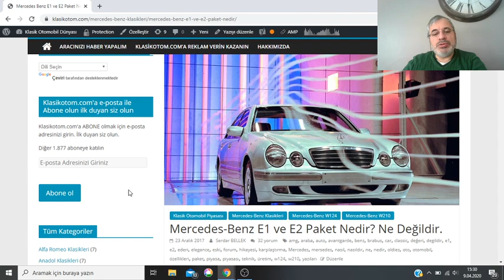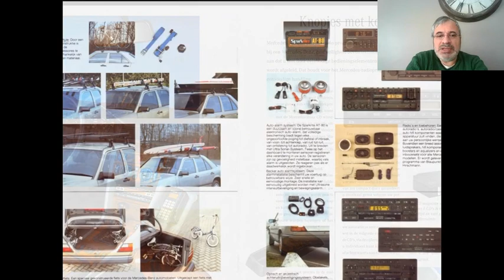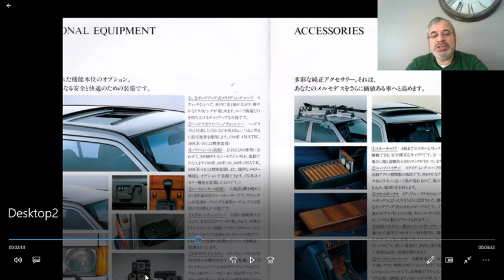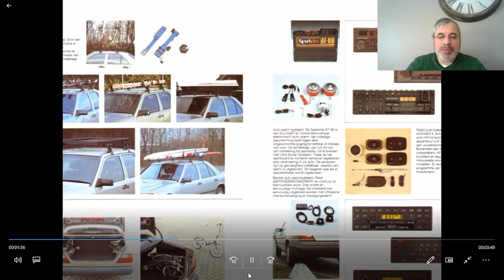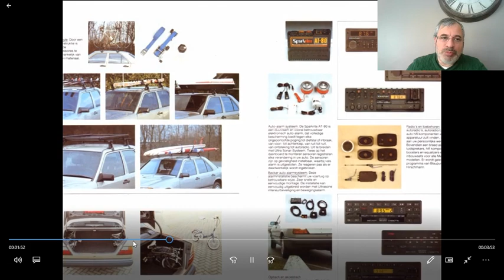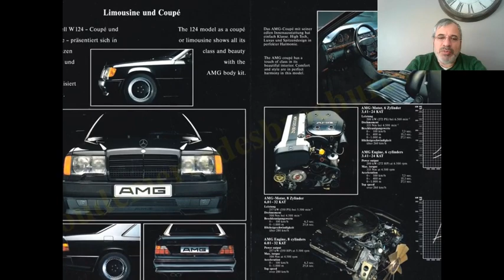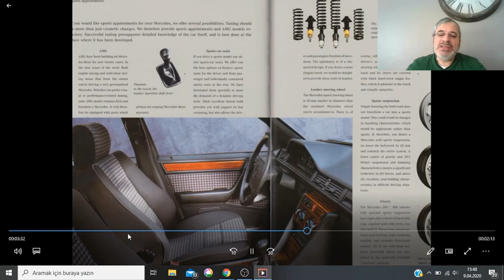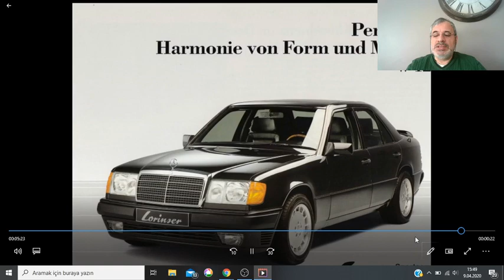W124 MERCEDES-BENZ BELGESELİ 2. BÖLÜM / E1 E2 PAKETLERİ NEDİR?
W124 Mercedes-Benz Serisinde E1 paket, E2 paket nedir? Ne değildir? Özellikleri nelerdir? Gerçek E1 ve E2 Serisi ve özellikleri için üstteki bağlantı linkini tıklayınız...